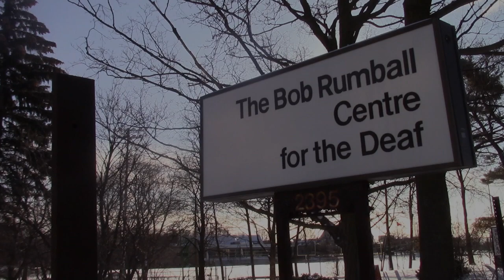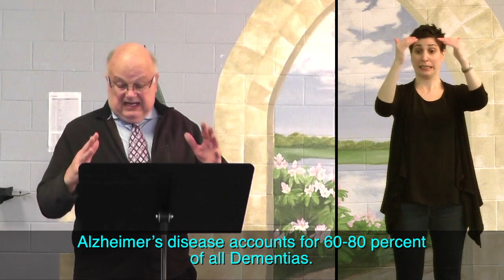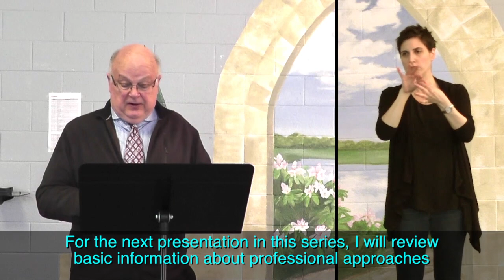Rumball Part Two • Mental Health & Wellness with Deaf Seniors: Moving Forward